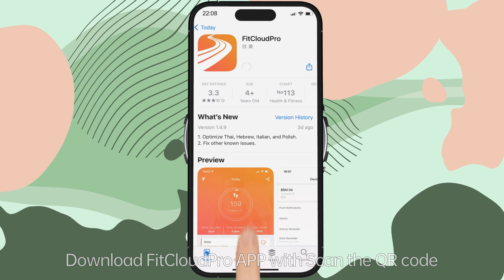Smart Watch ST18 install software and connect bluetooth!